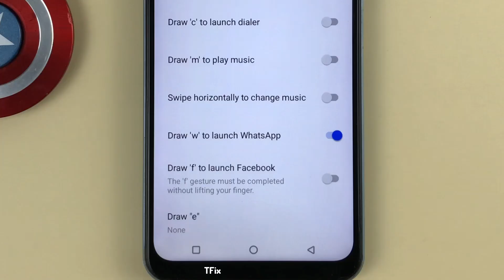How to draw W to launch WhatsApp when the screen is off on Vivo Y21 Android 12